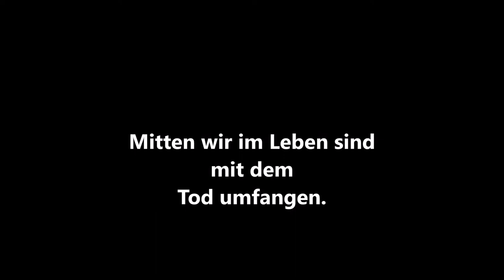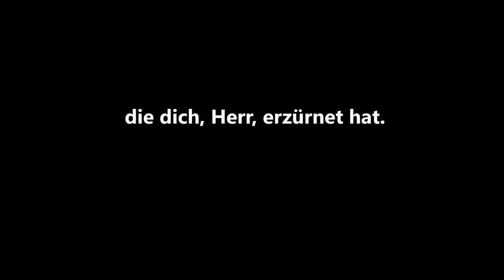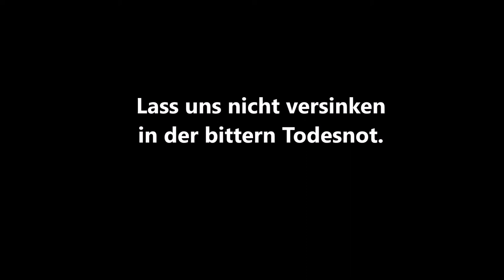Samuel Scheidt: Mitten wir im Leben sind / Media vita in morte sumus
Samuel Scheidt (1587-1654): Mitten wir im Leben sind / Media vita in morte sumus.

Eingespielt mit mitteltöniger Stimmung.

Media vita in morte sumus (Deutsche Übertragung von Martin Luther):

Mitten wir im Leben sind mit dem Tod umfangen.
Wer ist, der uns Hilfe bringt, dass wir Gnad erlangen?
Das bist du, Herr, alleine.
Uns reuet unsre Missetat, die dich, Herr, erzürnet hat.
Heiliger Herre Gott, heiliger starker Gott,
heiliger barmherziger Heiland, du ewiger Gott!

Lass uns nicht versinken in des bittern Todes Not.
Kyrieleison.

Memento mori!